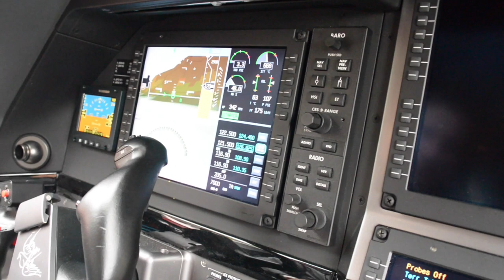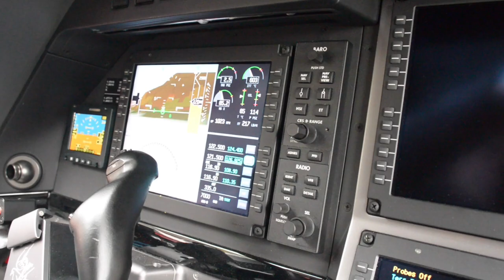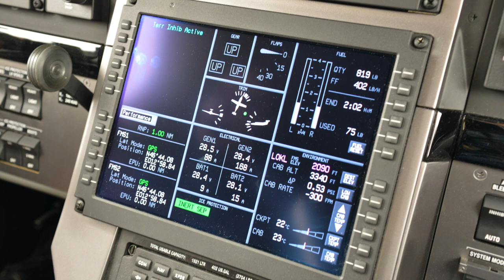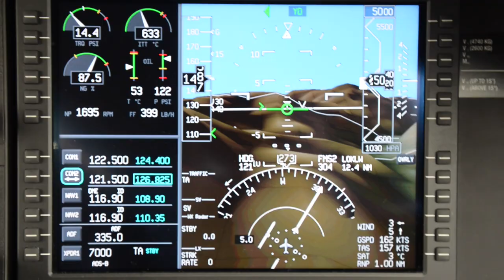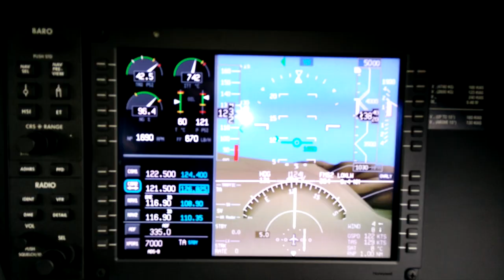Pilatus PC-12 NG Short Field Takeoff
Short Field takeoff with a test pilot from Pilatus Aircraft